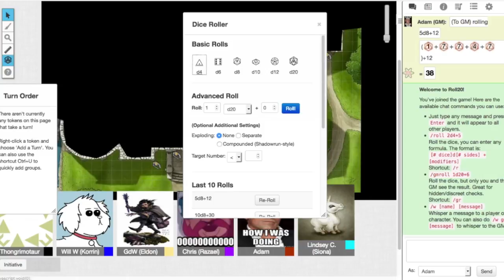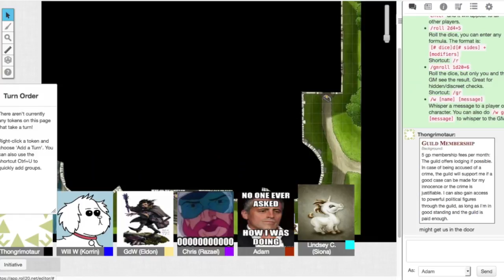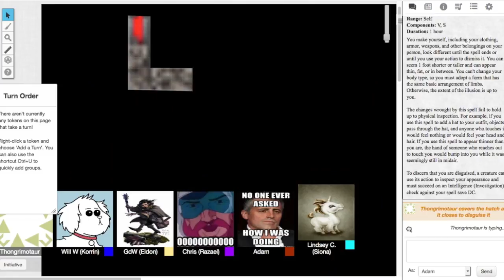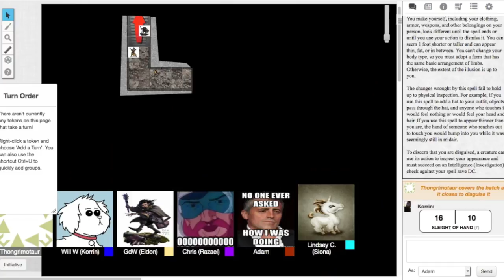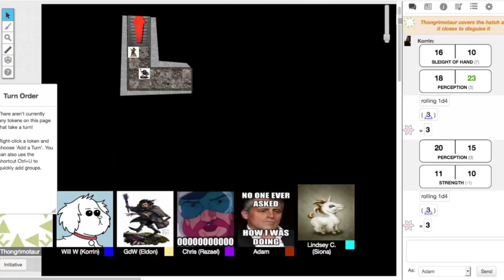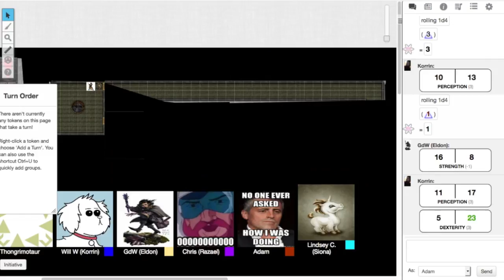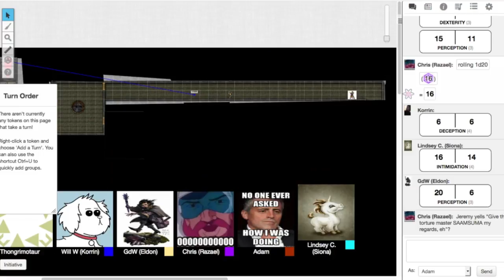Ecleros - Session 25 - Castle Frederick